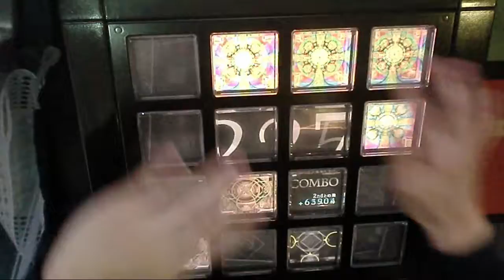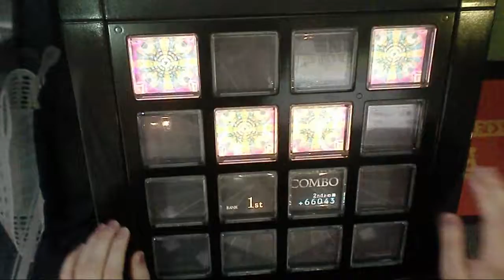【jubeat Qubell】 This game [EXT] 1gr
Player:ABSO.DUO